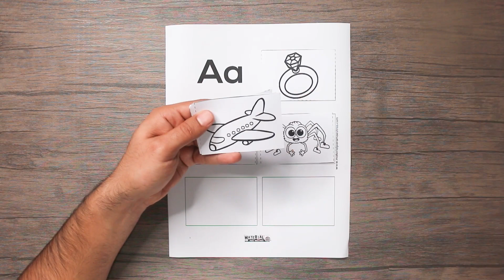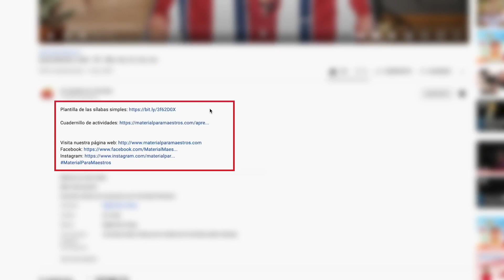Actividad recortable de las vocales